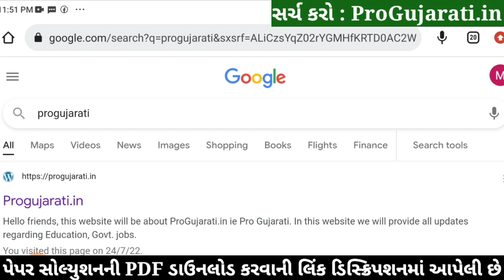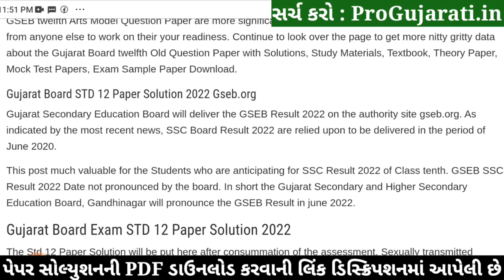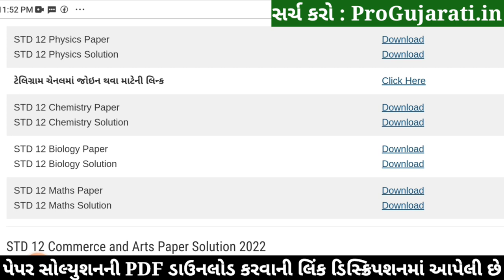STD 12 Maths Paper Solution 2022 Ekam Kasoti, STD 12 Maths Ekam Kasoti Solution 2022, STD 12 Maths